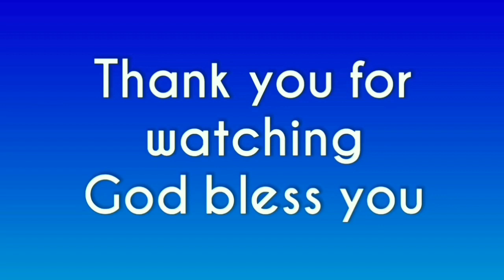डरो मत परमेश्वर आज आपकी प्रार्थना सुनेगा | by thanks yeshu